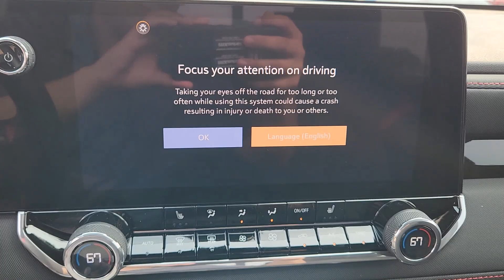2024 Chevrolet Colorado 4WD Z71 Crew Cab TX Sugarland, Houston, Katy, Pecan Grove, Missouri Cit...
New 2024 Chevrolet Colorado 4WD Z71 Crew Cab available at Classic Elite Chevrolet Sugarland located in 13115 Southwest Fwy, Sugar Land, TX, 77478. Servicing the Sugarland, Houston, Katy, Pecan Grove, Missouri City area.

Go home happy with the  2024  Chevrolet Colorado. Get the job done in  sleek and sporty style in the versatile Colorado, the mid-size pickup that has the amenities and technology to keep you safe, comfortable, and connected. Have fun. Drive smart. Get the job done. Count on the Colorado.